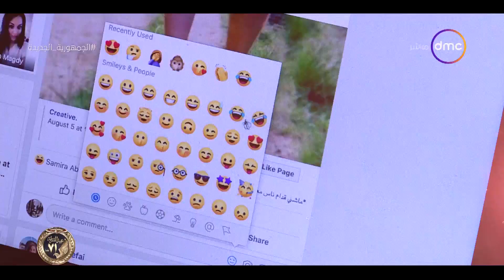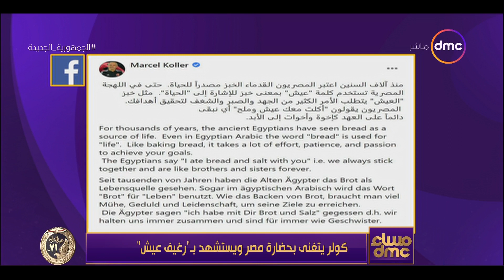مساء dmc - كولر يتغنى بحضارة مصر ويستشهد بـ"رغيف عيش"